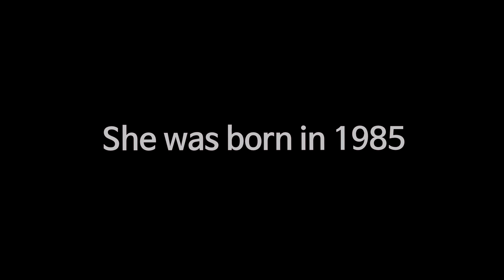CLARA before and after